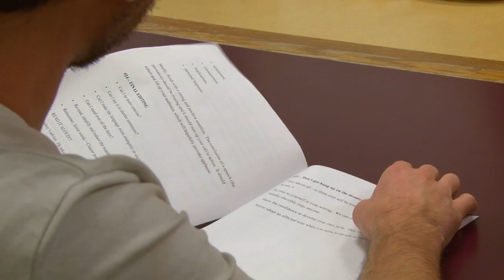Bard Works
Bard Works is a career-oriented professional development program for juniors and seniors to prepare them for work after Bard. Specifically, Bard Works will provide participants with the tools, strategies, and networking opportunities to hone their job search skills, and help prepare them for success in the workplace. Working with alumni/ae, parents, and mentors, participants will explore how to convert their Bard experience in the liberal arts to a job after college.